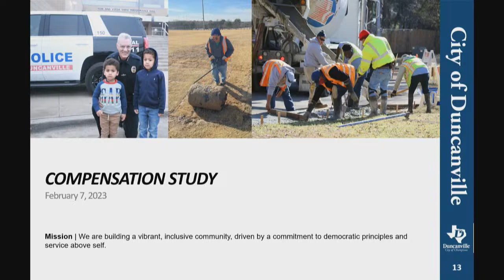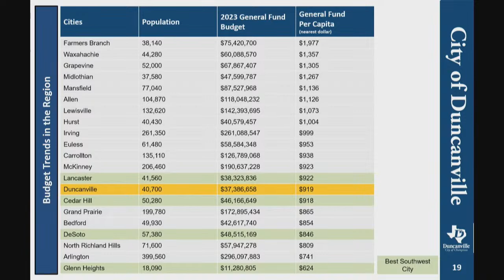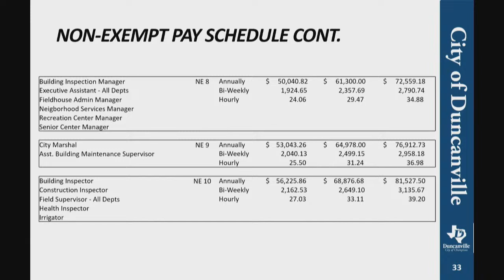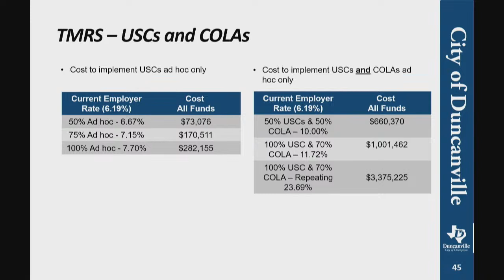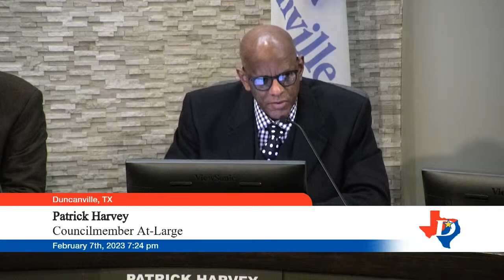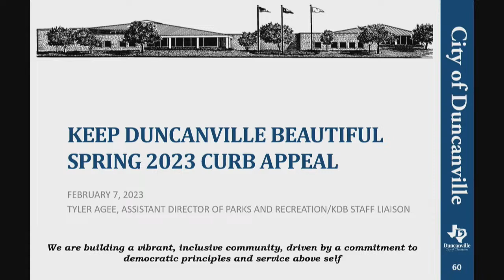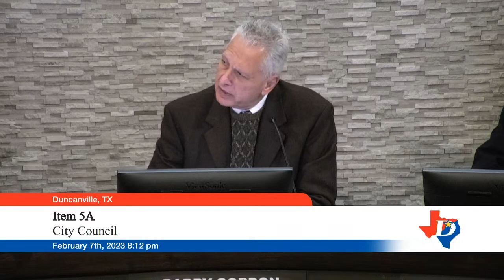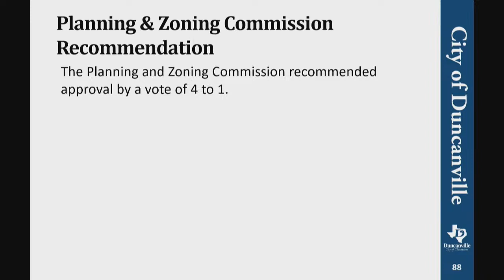Duncanville, Texas City Council Regular Meeting for February 7, 2023